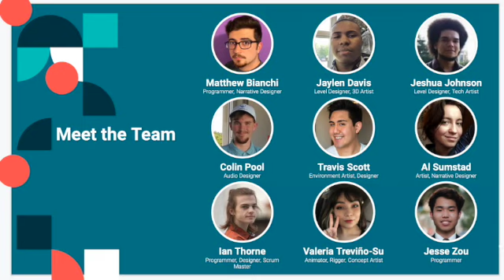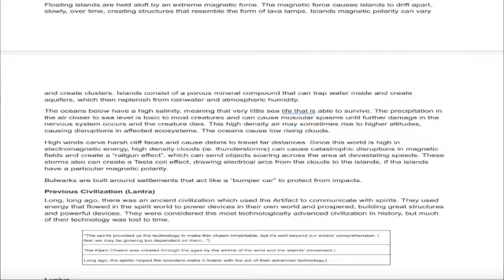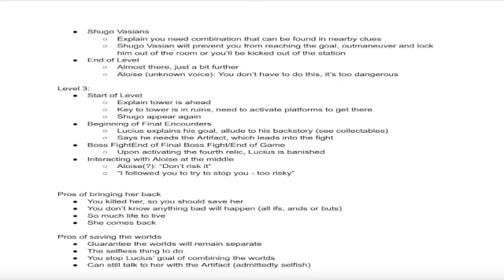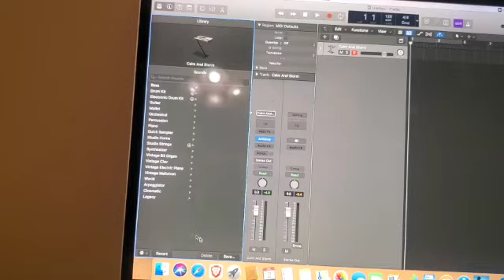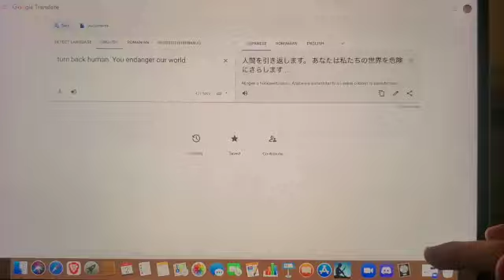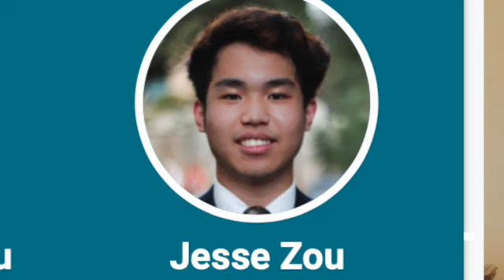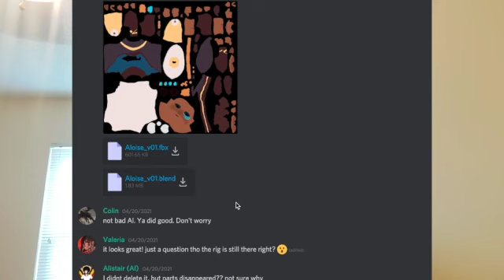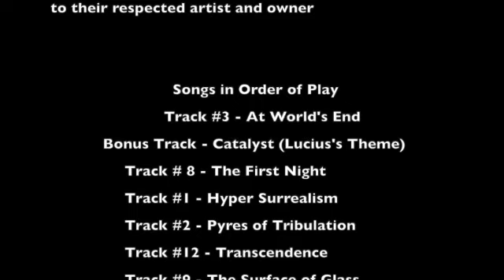Duality - Behind the Scenes With the Audio Guy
Thought you guys would like me to take you on an In-Depth Behind the Curtain look at our game Duality which launched over a month ago. Hope Y'all Enjoy.